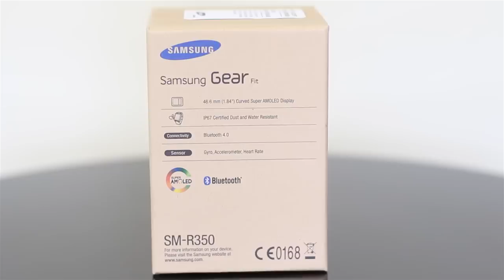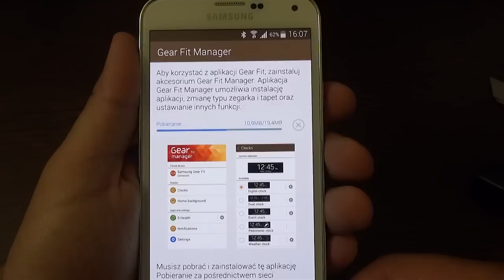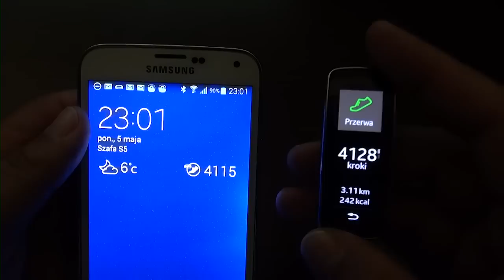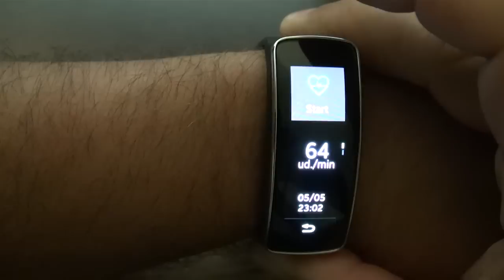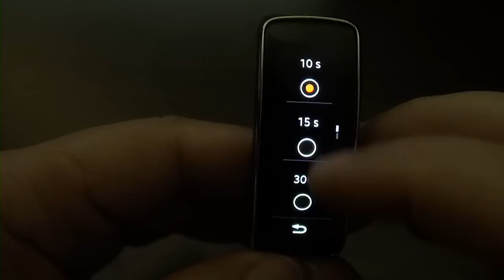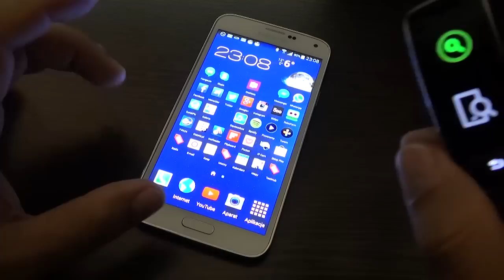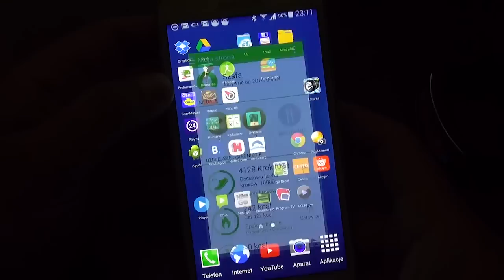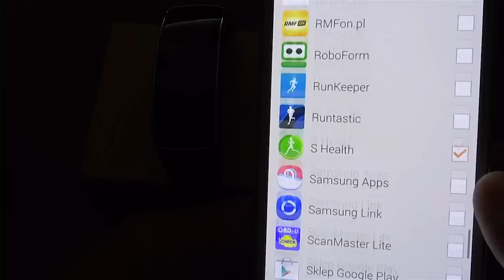Samsung Gear Fit - Test - Recenzja - Prezentacja PL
Nowy Gadget od Samsunga.